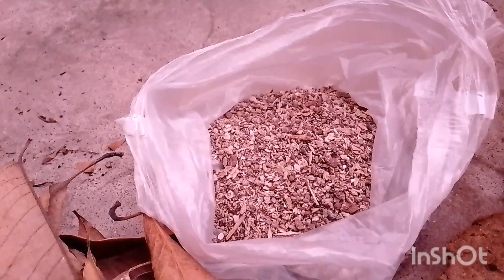HOW TO CARE YOUR ADENIUM IN RAINY SEASON.